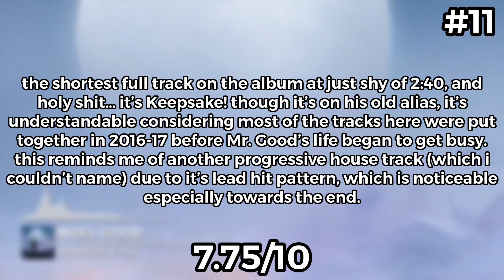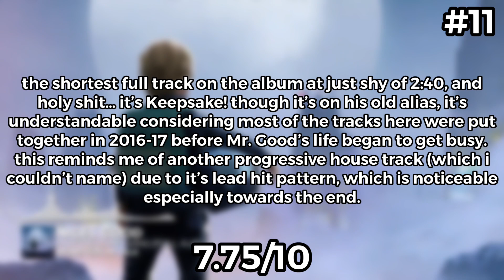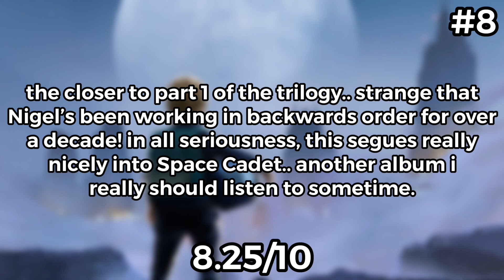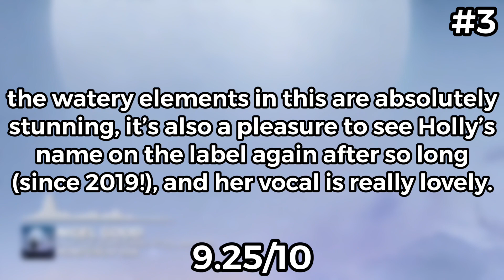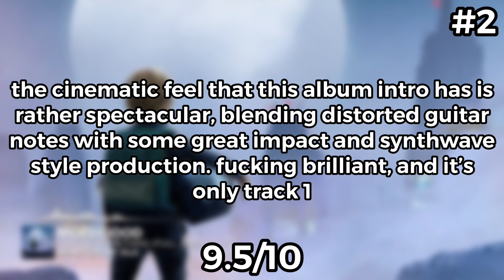Ranking A Little Something LP (Nigel Good)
Nigel Good made his long awaited return to Monstercat (and music as a whole!) last month, announcing this album.. and the whole community was REJOICING. this third album is set before it’s predecessors ‘Space Cadet’ and ‘Nothing Out Here’, a 13-tracker featuring Nigel’s incredible production.. weaving through house, ambient, drum and bass.. even chillstep! this return was so so well received and the album as a whole was borderline perfect. brilliant work all around.

every score and placement in this video is my opinion and shouldn’t be taken as 100% truth- if you disagree with me, that’s okay! i can’t enjoy everything sadly, and some tracks have ranked lower than others but please don’t flame me in the comments for it. also, if a song you dislike has a high score please do NOT go around bashing me for the opinion- it’s just a youtube video. also, i do NOT tolerate disrespect towards artists in my comments- i want to encourage a supportive community rather than a toxic one!

if you do end up enjoying the music, go check it out wherever you get it! each song title is shown in the video :) it helps the artist(s) a ton so why not stream/buy/download? :D

want to collab/chat? feel free to DM on Discord @zadinx

- zad 💙✨